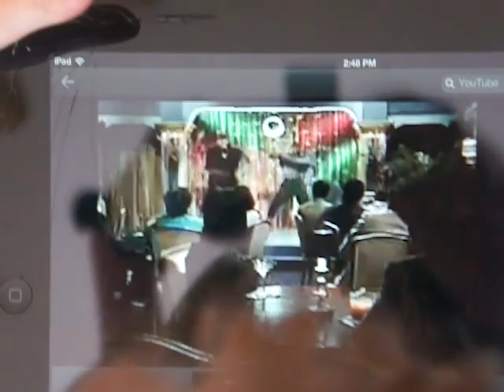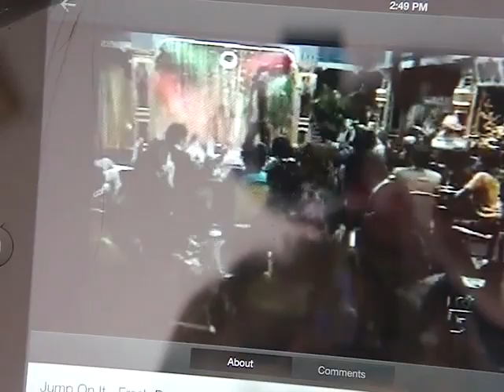JUMP ON IT - Hilarious & Wacky Family Video (WATCH)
From a disturbed mind (me) right to your computer, lol. Watch the whole thing. It WILL make you laugh! I just loved the Fresh Prince version, so I had to make a day in the life of twins, etc. even featuring boogie down grandma, lol. If that don't make u laugh..what will?

Enjoy! More coming soon!

XOXO

Shelly